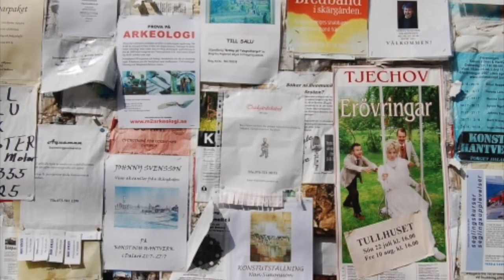Searching for Håkan Jäder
Vem var Håkan Jäder?
Vart tog han vägen?
Fanns han på riktigt?